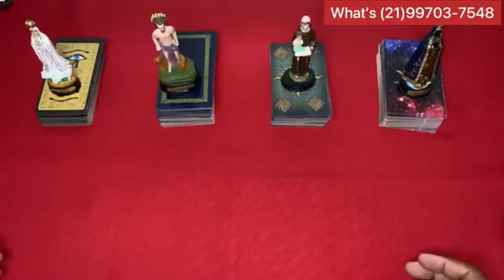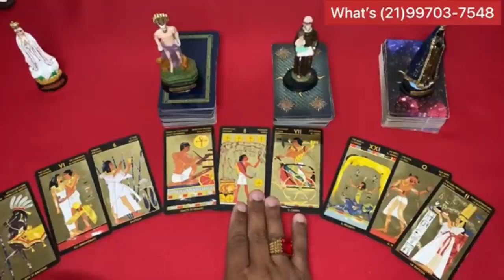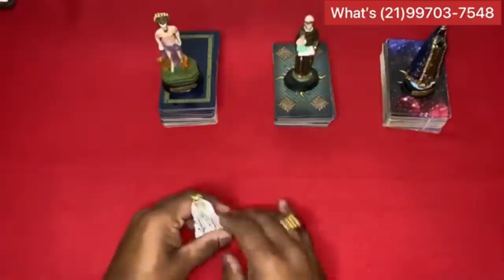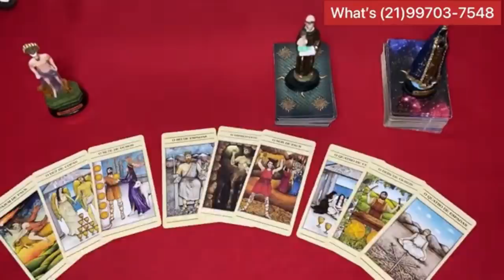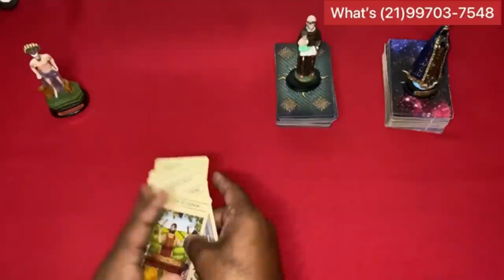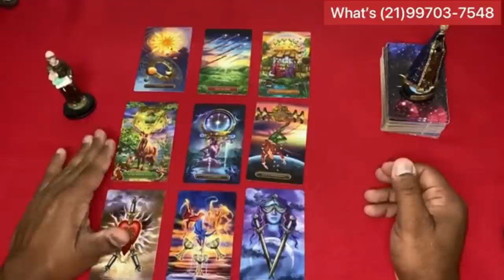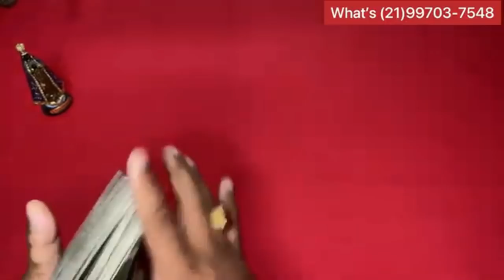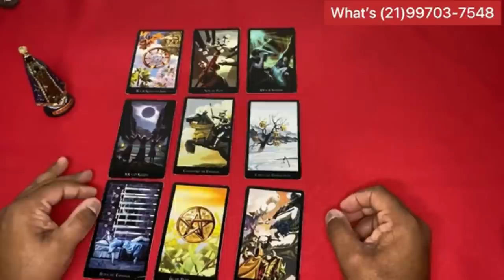❤️✨️ REVELAÇÃO ✨️❤️ SOBRE SUA VIDA AMOROSA❤️ NO TAROT DE HOJE | Tarot Responde